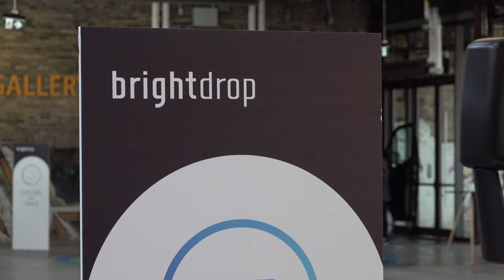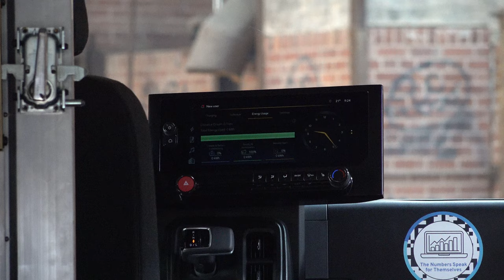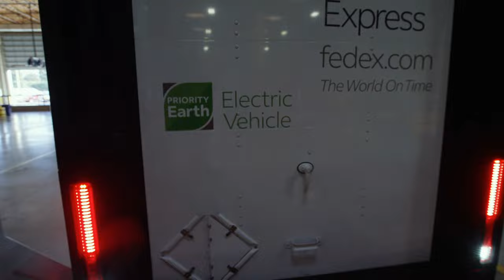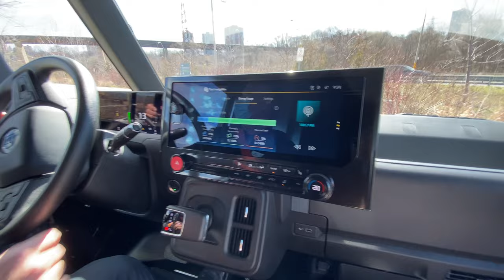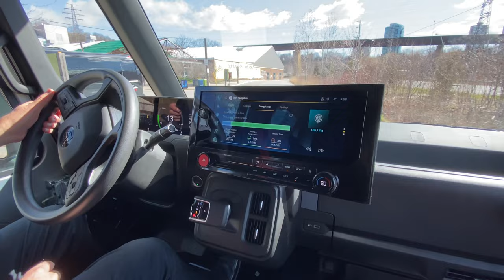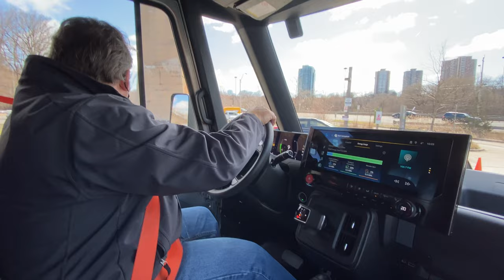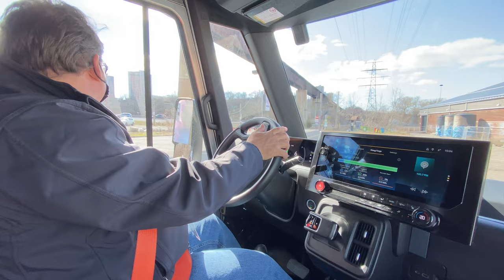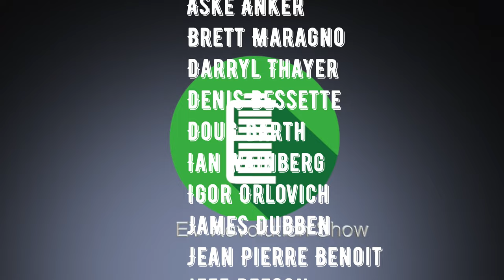Episode 174 - GM & BrightDrop All-Electric Delivery Van!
BrightDrop's mission is to decarbonize the last mile through smarter, safer, and more efficient ways of delivering goods and services.  With their ZEVO 600 Van, "Trace" Modules and Software, they are offering a delivery ecosystem for a brighter future!

Join me as I cover the Toronto Launch Event and learn more about this exciting offering and market space!

A big thanks to GM and BrightDrop for inviting me!

The EV Revolution Show - April 22, 2022